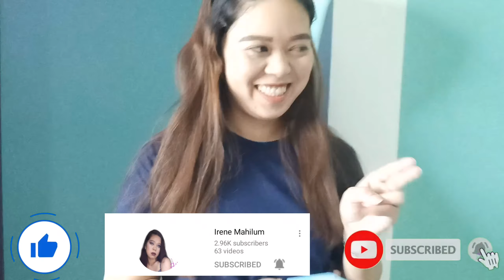DOUBLE BIRTHDAY | DOUBLE SURPRISE! | DOUBLE FUN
Watsup mga ka hassol! Thank U god for another year in my life and Thank you everyone for supporting our youtube channel. just keep on supporting us. God Bless Everyone!